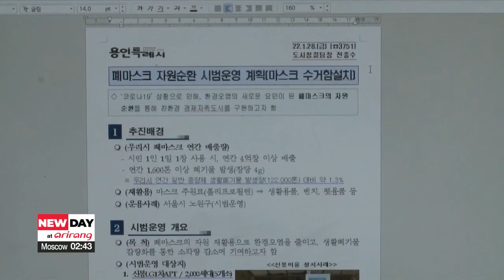Recycling face masks to reduce plastic pollution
환경오염 막고 자원도 확보...폐마스크 재활용

An often overlooked side effect of the pandemic... is all the waste generated from the tens of millions of face masks that are thrown away each day in South Korea alone.
Looking to challenge this head on, a local government south of Seoul has launched a project to collect masks and turn them into plastic raw materials.
Lee Eun-jin has the story.

The face masks that we wear to protect ourselves against COVID-19 become waste at the end of the day. South Korea alone throws away some 7-point-3 billion masks as waste each year.
And one of the key mask materials, polypropylene, is a potential threat to the environment.
Polypropylene is a type of plastic that's been reported to take over 450 years to completely decompose in nature... and it even releases toxins in the process, meaning it is not biodegradable.

In the city of Yongin, the local government has launched a trial run of a project to collect these waste masks, by setting up a special box at this apartment complex.

"We used to throw away used masks in general waste bags. But now, we come here, even if this bin is a little out of the way."

It is crucial to remove the metal nose strips when throwing masks away.
Then, a nearby collection company comes regularly to pick up the gathered masks.
Each mask contains roughly three grams of polypropylene.
This is gathered and turned into plastic chairs or pet supplies.

"We use anti-viral fabric to collect the masks, which blocks the spread of germs and viruses. We're making full efforts to prevent the spread of the virus when collecting and transporting the masks."

"We ask for your active participation as recycling waste masks is a step towards reducing household waste as well as responding to environmental pollution."

Yongin City is currently running a trial of this project at one apartment complex,  but it plans to expand these waste mask collection bins to all of its residential complexes.

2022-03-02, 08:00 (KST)